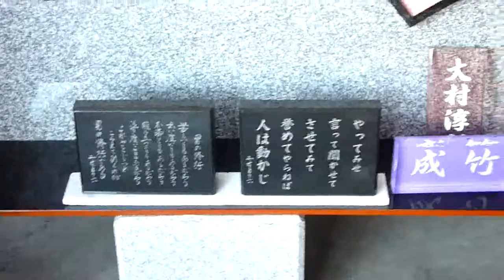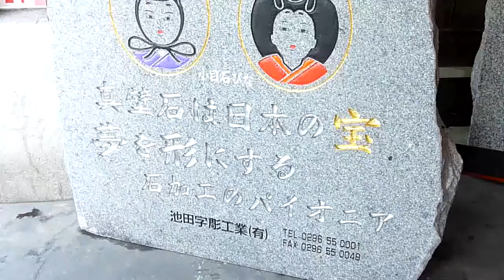茨城県桜川市 真壁のひなまつり 3/9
平成２２年２月２１日（日）栃木県真岡市　佐藤和夫撮影